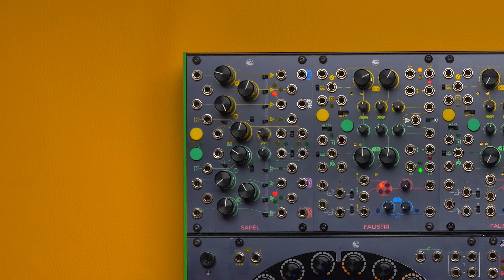Four tips to make random clocks and clock bursts with SAPÈL | Frap Ideas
SAPÈL has two built-in clocks that run independently. (Un)fortunately, a clock runs steadily, but sometimes we might want unpredictable timing. Today we see how to do it!

00:00 Intro
02:00 Tip 0: Using the random clock output
03:30 Tip 1: Cross-modulating the clock's speed
05:36 Tip 2: Using a fluctuating voltage to trig the S&H
08:59 Tip 3: Modulating the global rate of change
12:07 Outro